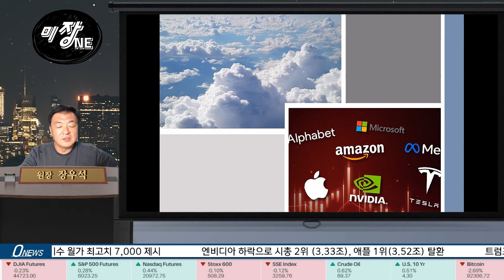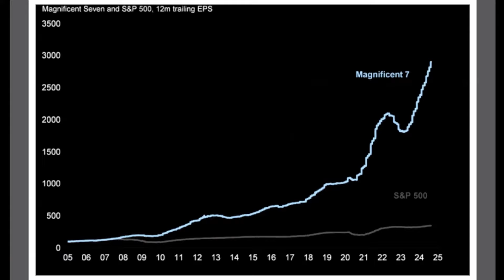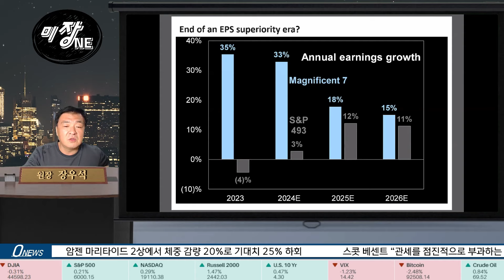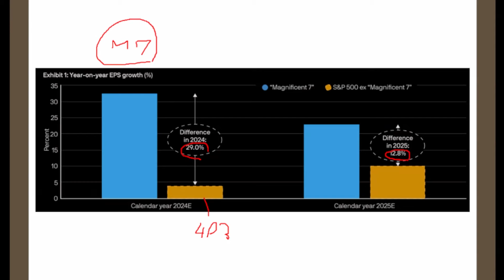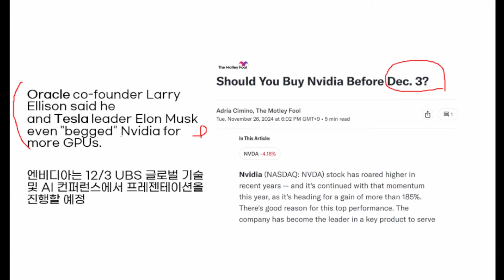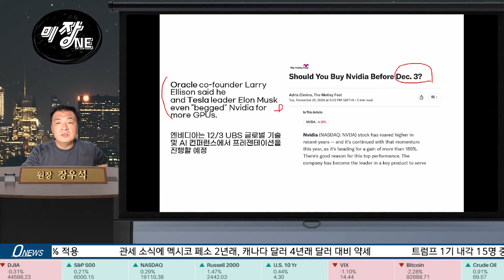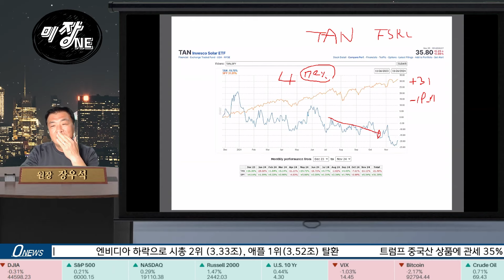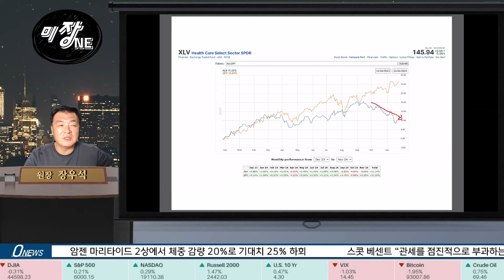[Replay 미장원] 먹구름 낀 Mag7, 언제 구름이 걷히나? (f. 장우석 부사장)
✍재테크 왕초보도 가능✍